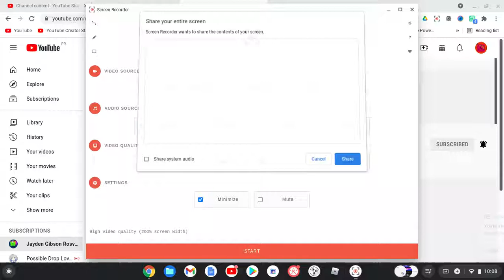(Free Like User) Jayden Gibson Rosvall 3